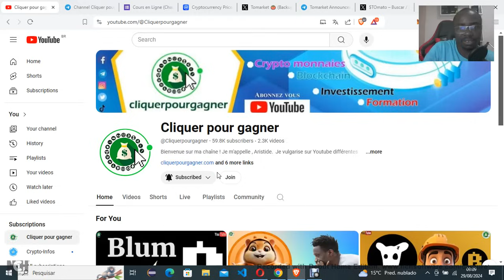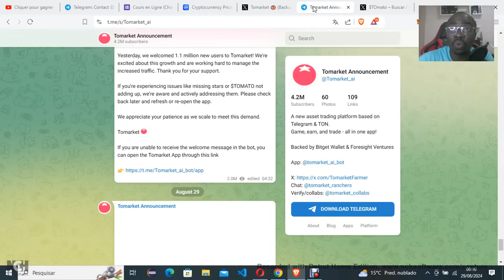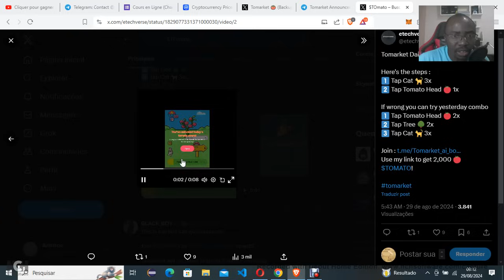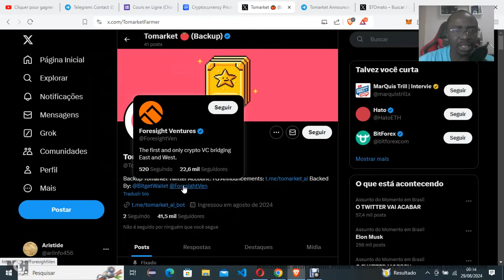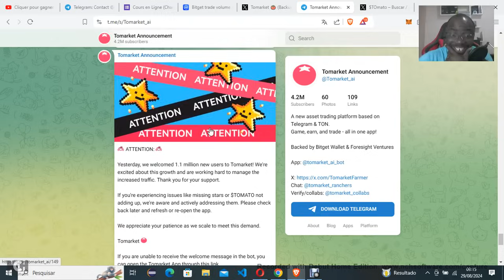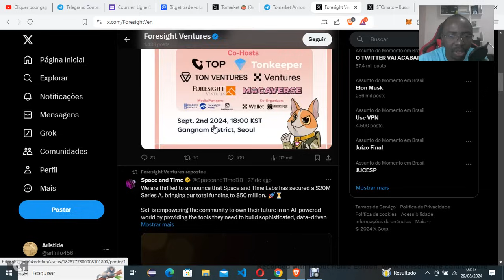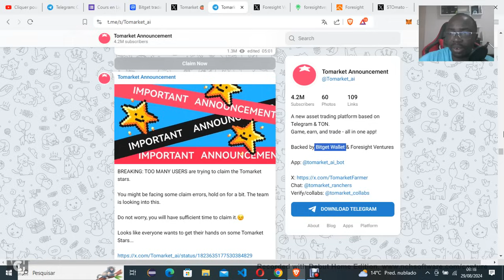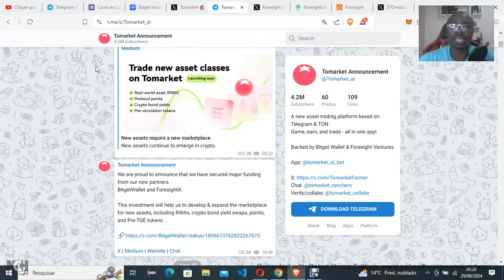Tomarket 🍅 $TOMATO AIRDROP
0xC747B07192e0CBE6759414af9c108828e47a4431
👉 Pour vos dons USDT TRC20
TEfbEEwVb8tvczQC91dABsBTJrwkeS9PtL